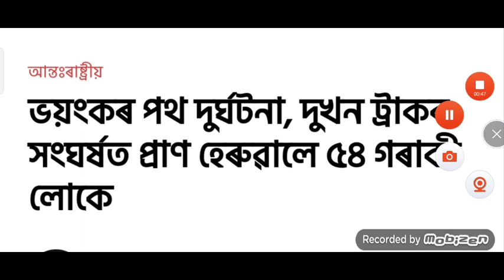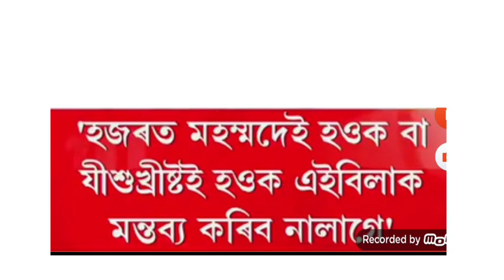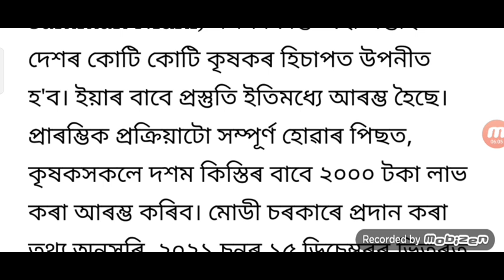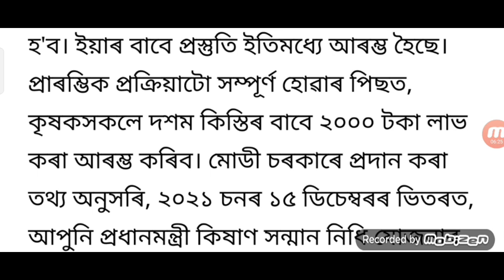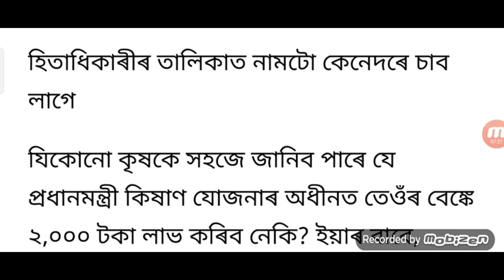Himanta Biswa Big News / Assam Big Alert / Assam Employees Salary DA Open / Assamese News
Himanta Biswa Wife Big News / Assam Big Alert / Assam Employees Salary / Assamese News